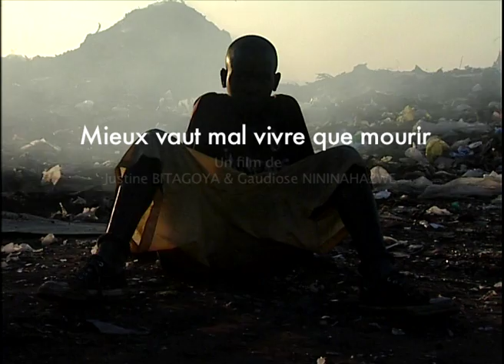MIEUX VAUT MAL VIVRE QUE MOURIR de J. Bitagoye & G. Nininahazwe (TRAILER)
Documentaire écrit et réalisé par Justine Bitagoye & Gaudiose Nininahazwe, une production NEON ROUGE

Le dépotoir de Butere à Bujumbura, Burundi.
Une journée de la vie d'un jeune garçon qui vit comme toute la population du village au rythme du dépotoir. Il y a grandi, il s'y est nourri et y trouve aujourd'hui les objets de son commerce.
Ce film retrace avec tendresse la vie difficile et humble des habitants d'un dépotoir.
Mieux vaut mal vivre que mourir est issu d'un travail de formation. C'est la première réalisation des coréalisatrices.

Documentary written and directed by Justine Bitagoye & Gaudiose Nininahazwe, a NEON ROUGE production

The dump of Butere, Bujumbura, Burundi.
One day in the life of a young boy who survives, like most people in the village, because of the dump. He grew there, he found his food there and today he collects the objects of its trade. This film recalls with tenderness the difficult and humble life of the inhabitants of a dump.

 26' - 2007 - Subt : fr & uk